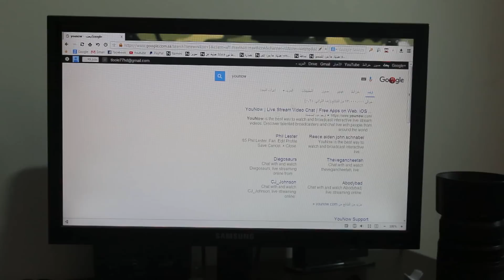تقليد المشاهير #13 | فؤاد استخخف !!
شكرا مره ثانية.